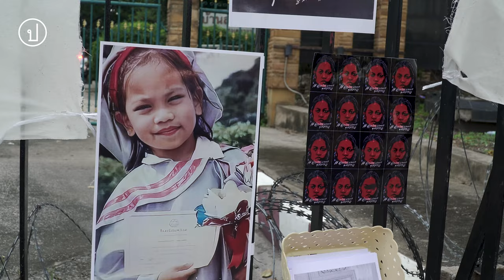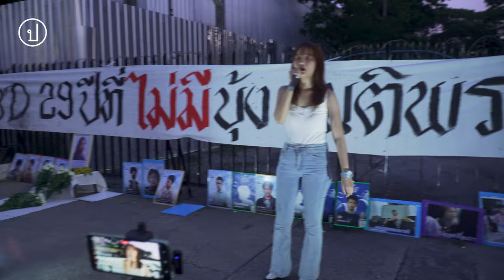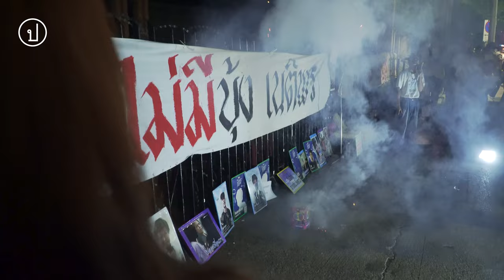'ตะวัน' เล่าประสบการณ์ใน รพ.ราชทัณฑ์ ที่มีกับ 'บุ้ง เนติพร'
"เราคุยกันไว้เยอะมากเลยว่าถ้าสมมติเราได้ออกมา เราออกไปใช้ชีวิตของเรากันนะ"
"ท้ายที่สุดแล้ว เรากลับสูญเสียเขาไป โดยที่ทุกวันนี้เขายังไม่ได้รับความยุติธรรมเลยด้วยซ้ำ"

8 ส.ค. 2567 กิจกรรม "Happy Birthday 29 ปี ที่ไม่มีบุ้ง เนติพร" หน้าเรือนจำพิเศษกรุงเทพ 'ทานตะวัน ตัวตุลานนท์ (ตะวัน)' เล่าประสบการณ์ที่ตนและ 'เนติพร เสน่ห์สังคม (บุ้ง)' รักษาตัวในโรงพยาบาลราชทัณฑ์ระหว่างถูกคุมขัง โดยไม่ได้รับสิทธิประกันตัว ขณะนั้นทั้งสองกำลังประท้วงด้วยการอดอาหาร ซึ่งท้ายที่สุดเนติพรเสียชีวิตเมื่อ 14 พ.ค. 2567 โดยผ่านมาเกือบ 3 เดือน แต่ยังไม่มีการไต่สวนการตายเกิดขึ้น

ทานตะวันกล่าวว่าจะต่อสู้ต่อไป โดยยืนยันข้อเรียกร้องปฏิรูปกระบวนการยุติธรรม คืนสิทธิประกันตัว รวมถึงยกเลิกกฎหมายอาญามาตรา 112